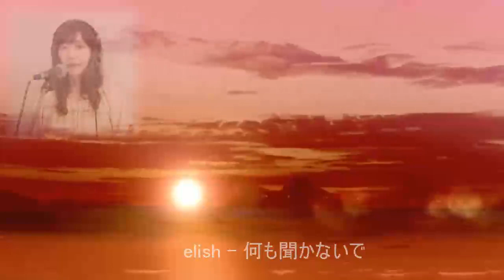アコギで昭和歌謡 何も聞かないで 荒井由実カバー